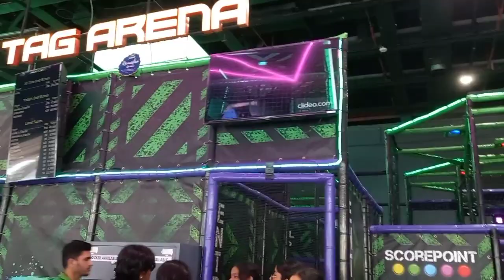Enjoying rides in lulu mall ....rollercoaster 🥴||3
Lulu mall vlog 💕~
weekend with friends

lashika_raj2006